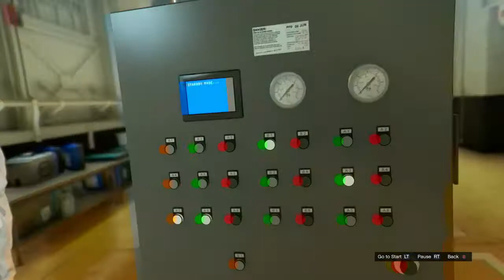Breaking Bad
This is a movie me and my friends made on Gta V most of the editing is made with through the Rockstar Video editor Kodak White is the one who put the video together.